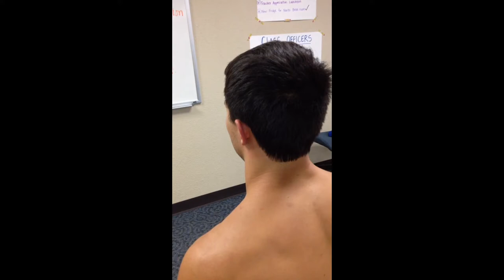Rob Neuenschwander's Biomechanics Palpation Video